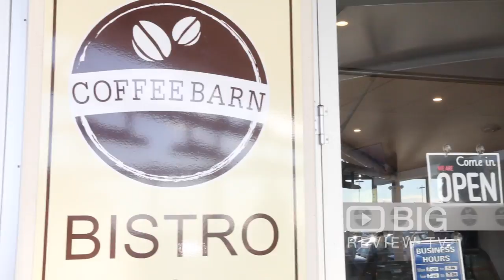Coffee Barn Bistro & Bar in Melbourne serving Coffee, Burger, and Steak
Coffee Barn Bistro & Bar is a cafe and bar located in Melbourne serving breakfast, lunch, dinner, coffee and drinks.

Coffee Barn Bistro & Bar
10-18 Society Avenue Lyndhurst VIC Australia 3975